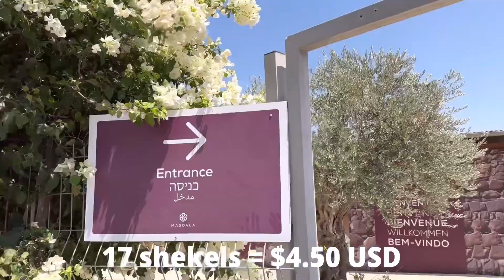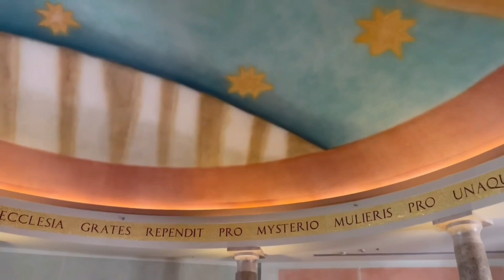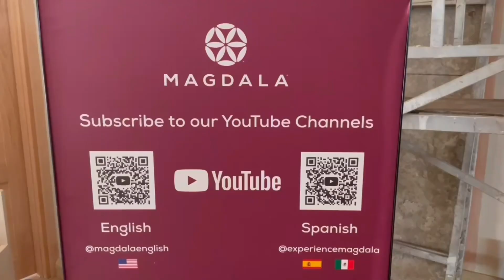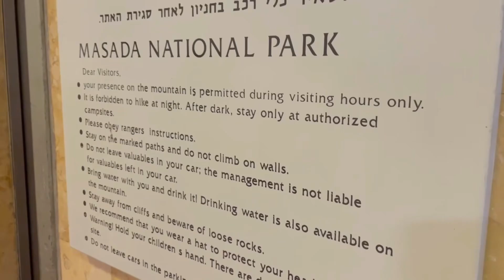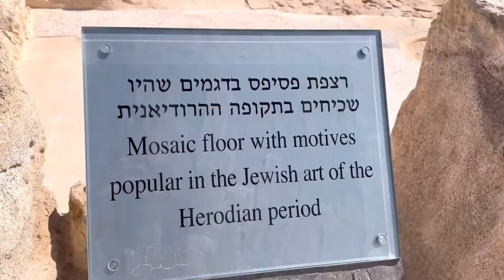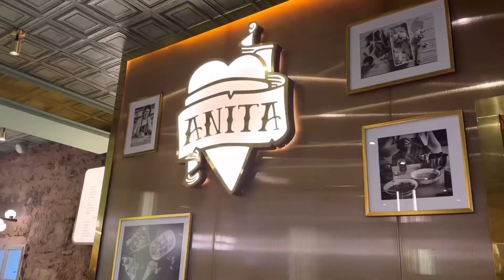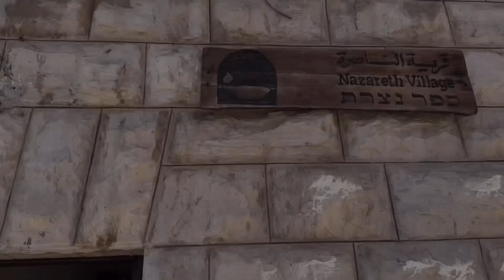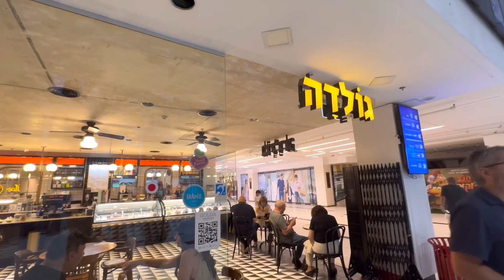Take a Virtual Holy Land Tour with Our Family! - Israel Summer 2023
Our family went on a HolyLand tour and zig zagged across Israel exploring the places where Jesus walked, the Kings of Israel lived and great Heroes bravely fought. If you want to see Israel as part of a Catholic or Christian pilgrimage or to see the Jewish homeland for yourself, we encourage you to travel to Israel. Meanwhile, take a virtual tour with us to see Nazareth Village, Masada, Neot Kedumim, Madgala and Peter's House in Capernaum. Go to the Sea of Galilee and have your Bible come to life as you recall Jesus walking on the water or calling the disciples to become fishers of men. Or peek down the Tel Aviv beach to Jaffa where Jonah was swallowed by the big fish. With so many locations to visit on this virtual tour with us, you'll never read your Bible the same again.

We are sending our love to all the wonderful people we met all across Israel who we so kind to us that week, especially the tourism destinations who are now at a standstill. As Israel is at war with Hamas we hope for peace in the region and safety for all the the citizens finding themselves surrounded by turmoil. Please keep comments kind. Any unkind comments will be deleted.

Can't find the link to that helpful product I mentioned in a video?

All information and sources are based on my opinion and you should do your own research before using any of the products listed on this channel. Do not use the information found in these videos to treat a condition- please consult your doctor.

0:00 intro
1:46 Sea of Galilee - Miracles of Jesus
6:31 Neot Kedumim Biblical Landscape Reserve
8:57 Masada National Park
14:05 Neve Tzedek in Tel Aviv
16:20 Beach in Tel Aviv near Jaffa
17:53 Serona Market
19:03 Nazareth Village in Israel